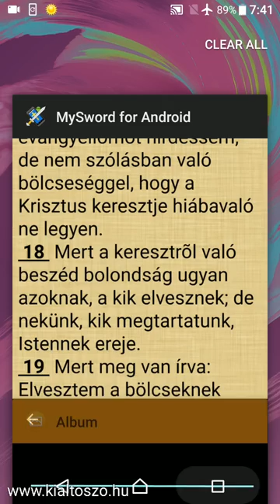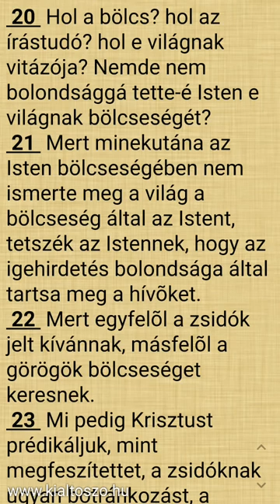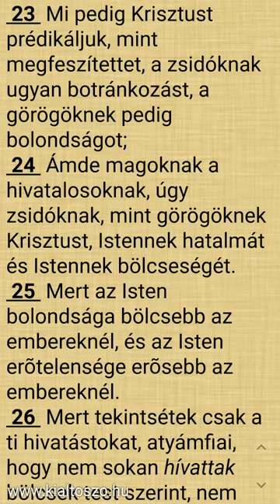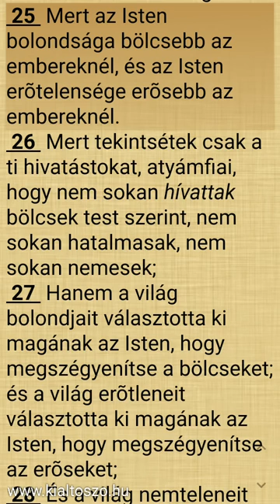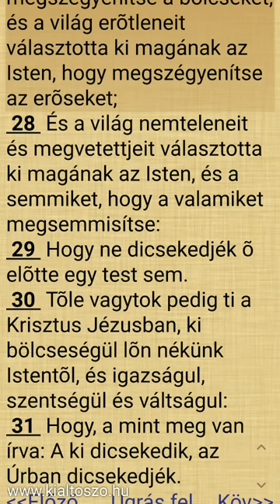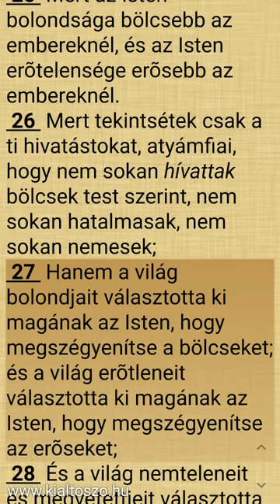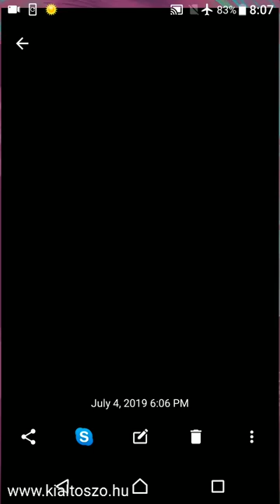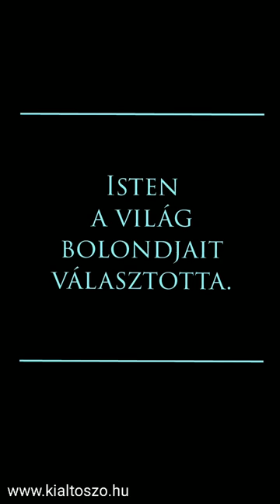Isten a világ bolondjait választotta...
"Mert az Isten bolondsága bölcsebb az embereknél, és az Isten erőtelensége erősebb az embereknél."